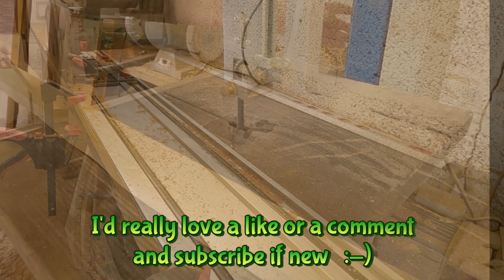SS Great Britain chess / checkers board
This is the fourth in the series of projects using the reclaimed deck planks from the SS Great Britain. Today I am making a lovely chess / checkers board. The timber used is called Jarrah, which is a lovely dark colour. I'll pair that with oak for the lighter squares. I think oak is a good choice based on its use in early ship building. I've made a chess board before, but I prefer this method of production

I think the result is very beautiful.

The SS Great Britain was launched in 1843 and was the first ocean going ship to be iron built, with a steam engine and a propeller.
She is currently being refurbished in Bristol, so I was fortunate to get my hands on some of her old deck planks. I plan to make a few items from these planks, so this is a good start.

I am a total novice when it comes to woodturning, so please don't rely on this as a guide or follow any of the techniques I am using here - I do wear all the safety equipment and try to follow all the safety instructions provided with the equipment I use.